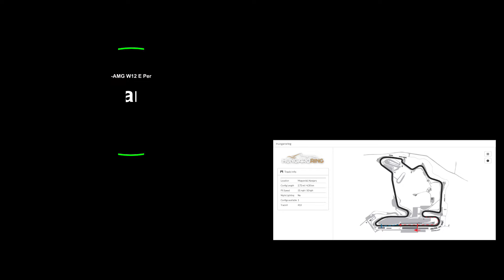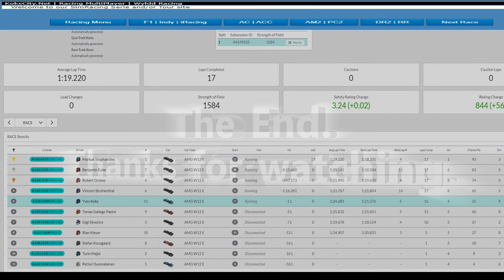[ Hungaroring ] Grand Prix Series Sprint - Fixed | 2022 Season 1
iRacing - Hungaroring - Mercedes-AMG W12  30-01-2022
Grand Prix Series Sprint - Fixed - 2022 Season 1 - Fixed | Week 7 (12)

My best finish with the Mercedes-AMG W12. Thanks to the guys who crashed just after the start. that was very kind of you.